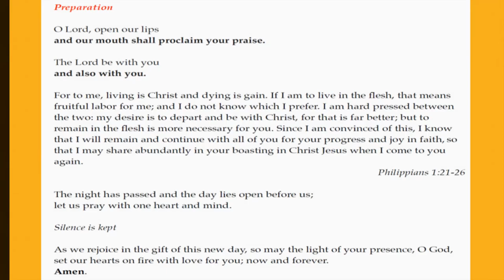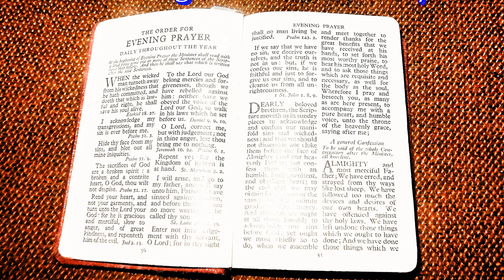Zoom service Trinity 15 20 ix 2020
An impression of a Zoom service on the 15th Sunday after Trinity, 20 September 2020: The Parish of St Mary and Christ Church, Hendon in the Church of England Diocese of London. Guinea pigs Goldy and Norman were members of the congregation.